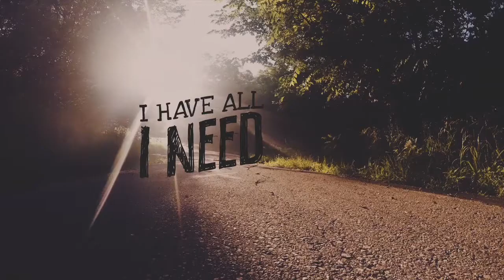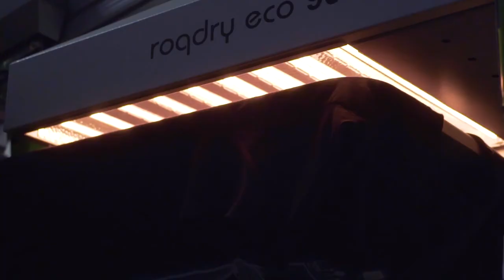40 Days of Prayer - Week 6: Praying in the Waiting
Are you currently in a place of waiting? Perhaps you are waiting for a job, for healing, for restoration in a relationship, or for wisdom to know where you should go next. That place of waiting is a place we are all familiar with. It's a place we find ourselves in often over the course of our lives. Though it's a familiar place and one we know well, we can often grow weary in our waiting. Sometimes we might wonder if God has forgotten about us or given up on us. How do we pray in the waiting?

Speaker, Pastor: Ryan Smallwood
Scripture: Psalm 23:6; Daniel 10:1-21

Visit us!
Service Times:
Sunday 9, 10:15 & 11:30am